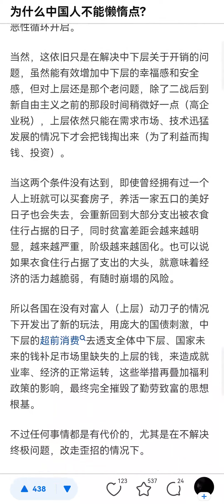吃苦耐劳多储蓄是农业社会思维，现在是工业社会，应该多花钱多消费不存钱